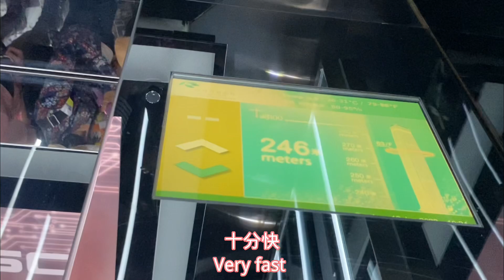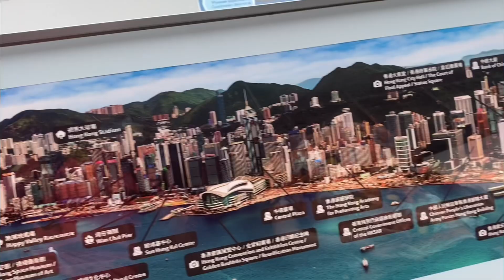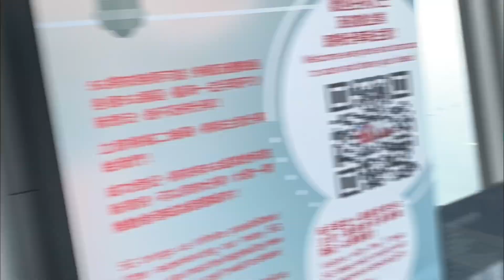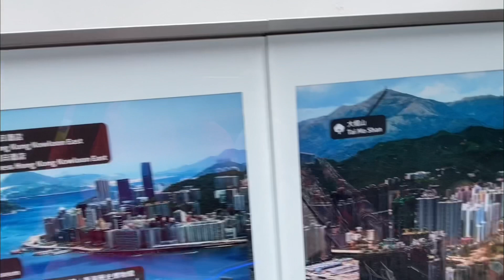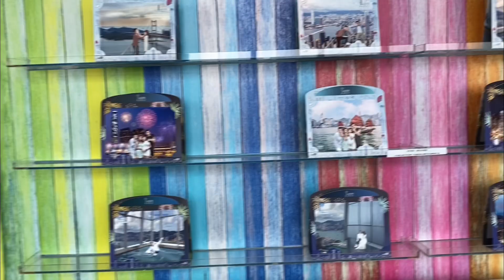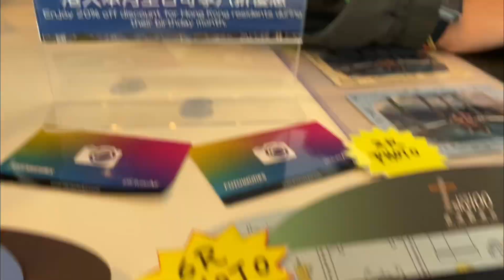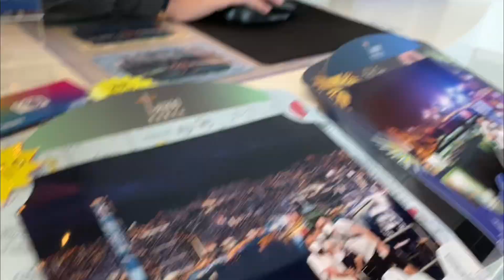Sky 100|天際100|香港的日與夜! 60秒上100樓/香港好去處|香港觀看維港最佳位置/Sky 100|sky100|Day and night in Hong Kong! Go to the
相關資料
際100香港觀景台 Sky100
地址：九龍柯士甸道西1號環球貿易廣場100樓
點樣去? 從港鐵九龍站C1或D1出口，經圓方商場的金區2樓就可以去到，仲可以試下從空中花園上面行去。

100香港觀景台，是香港最高的室內觀景台，也是九龍區最高觀景台，訪客可以在海拔393米高的觀景位置環視景色，可以看到整個維港及九龍半島，不論日景，黃昏景及夜景，通通都可以在這裡看到。